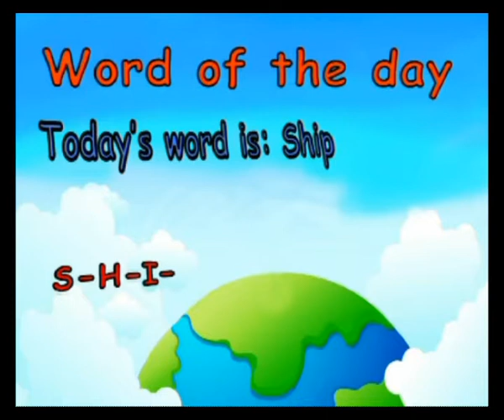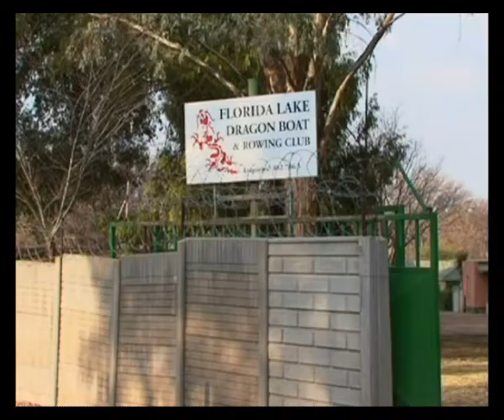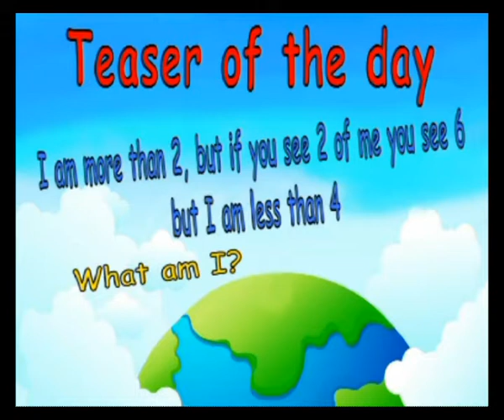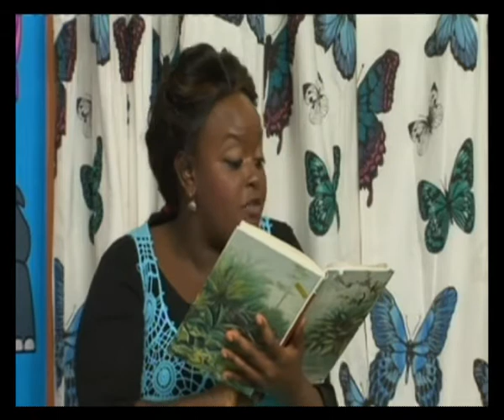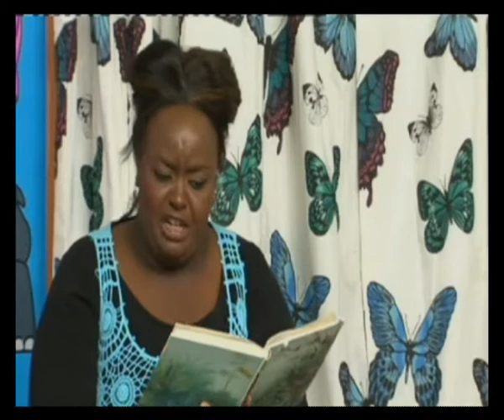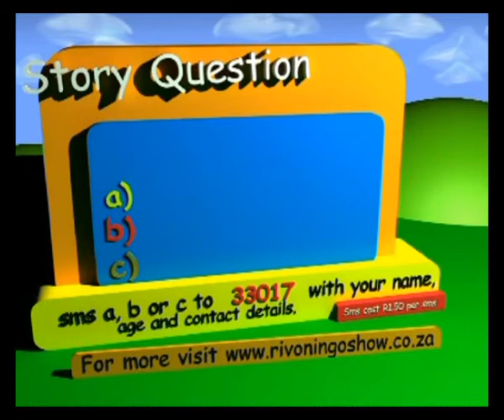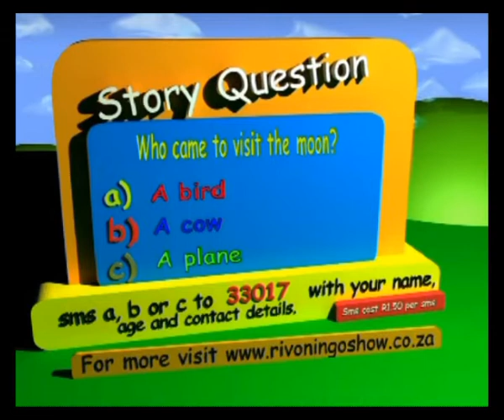Rivoningo 6 - Episode 2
Keke and Lelo learn about water transport. They also learn that ships used to communicate using lighthouses to guide them.

Water transportation is the intentional movement of water over large distances. Methods of transportation fall into three categories:

Due to its weight, the transportation of water is very energy intensive. Unless it has the assistance of gravity, a canal or long-distance pipeline will need pumping stations at regular intervals. In this regard, the lower friction levels of the canal make it a more economical solution than the pipeline. Water transportation is also very common along rivers and oceans.